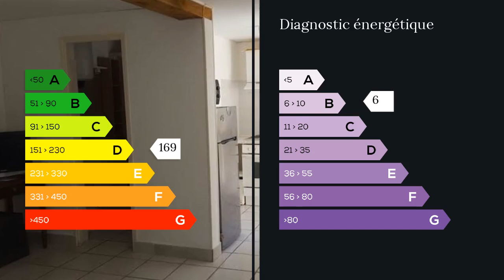A louer - Appartement - Port de Bouc (13110) - 2 pièces - 36m²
PORT DE BOUC beau T2 de 36m² meublé.Cuisine américaine équipée, Séjour Salon, Chambre avec double penderie, Salle d'eauLibre de suite.loyer 680? charges compriseshonoraires 468?dépôt de garantie 680?prestations: double vitrage, volets électriques, cour.